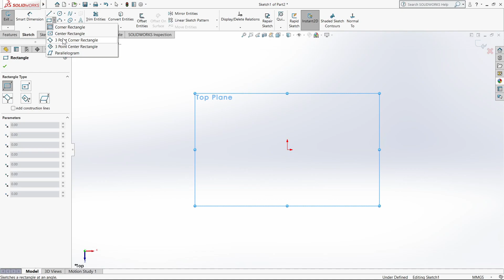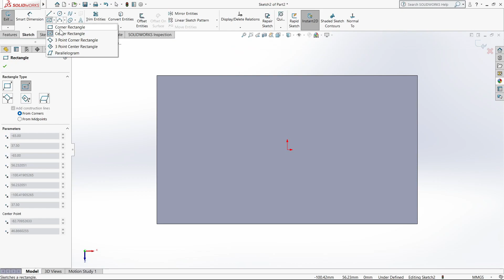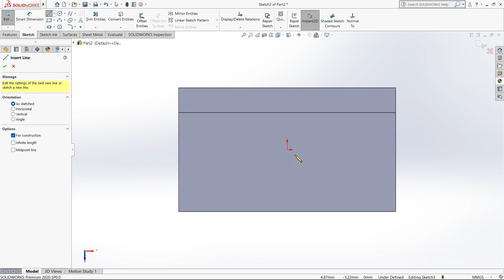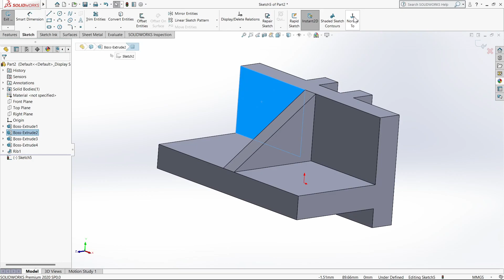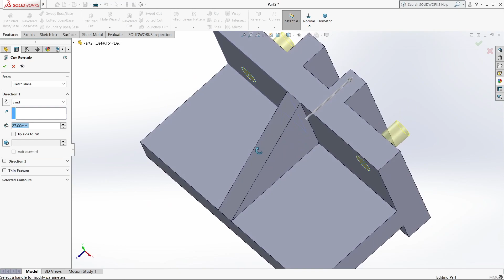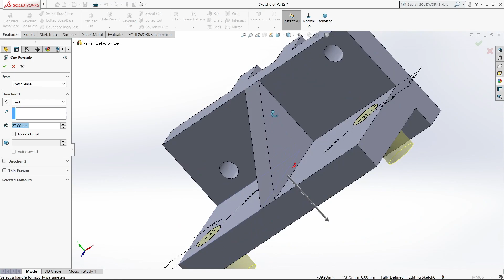How to use Solidworks for beginners l Solidwork beginners tutorial l Tamil cad tutorials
-This is the Solidworks beginner tutorial.